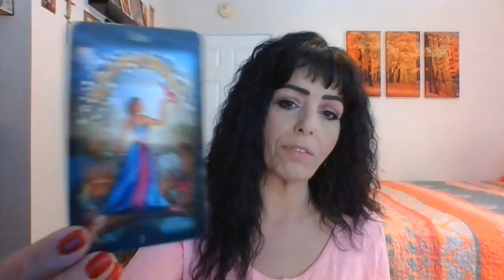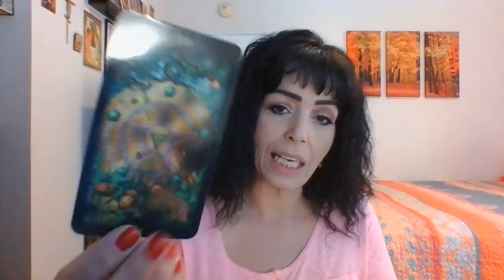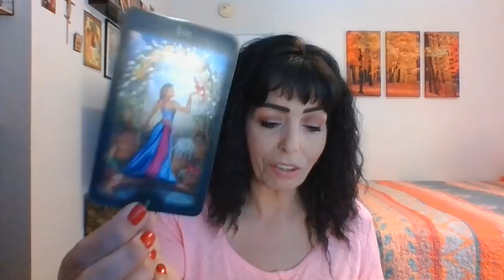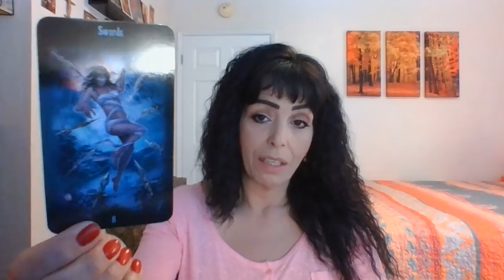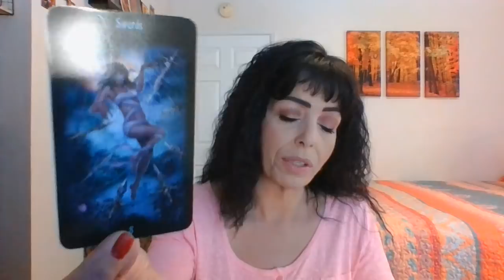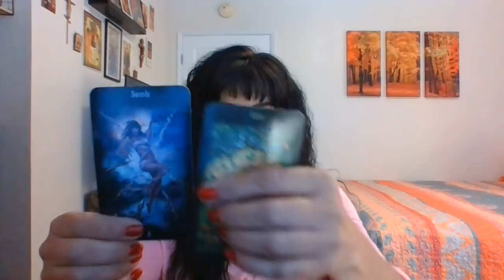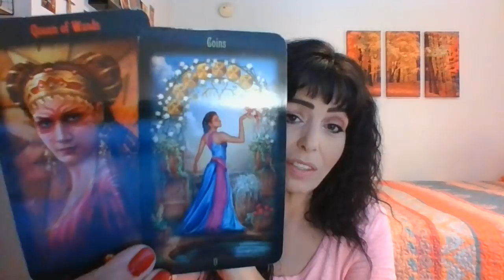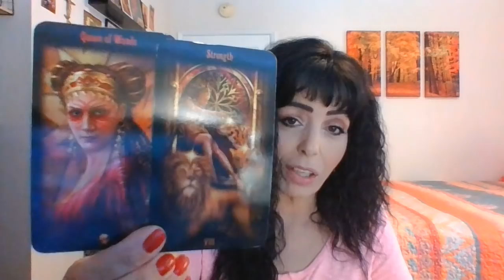LEO JUNE 2020 MID MONTH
Self Doubt/Self Confidence/ Follow Intuition/Possibilities